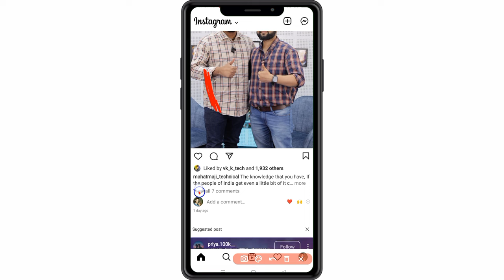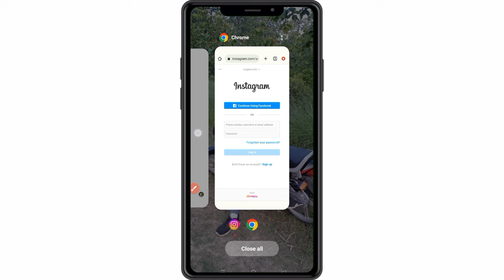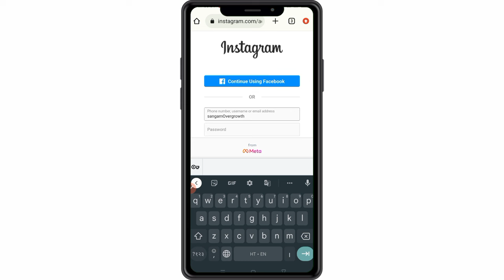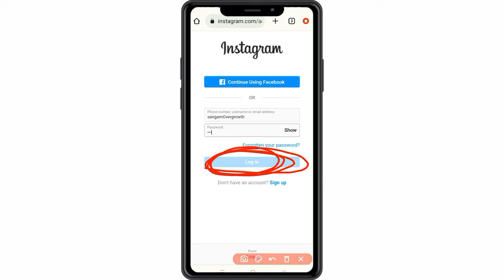1 instagram ko 2 phone mein kaise chalaye | ek instagram ko do mobile me kaise chalaye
1 instagram ko 2 phone mein kaise chalaye | ek instagram ko do mobile me kaise chalaye